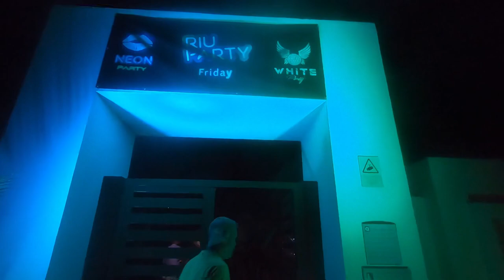RIU PALACE CAPE VERDE SAL | SHARK BAY TRIP | RIU PARTY | DAY 10 FAMILY HOLIDAY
Family Holiday 2023
Cape Verde Sal, Sta Maria Riu Palace.